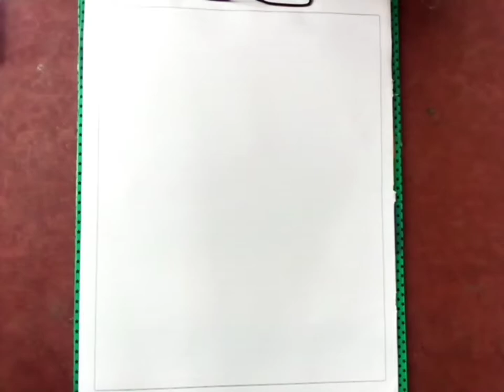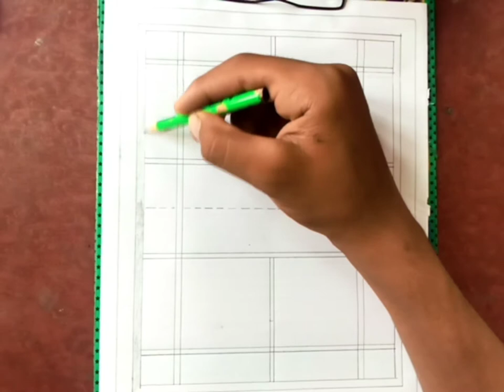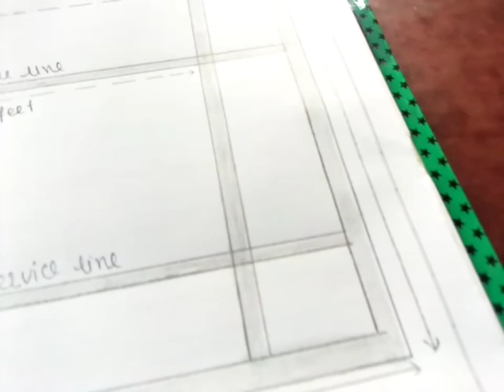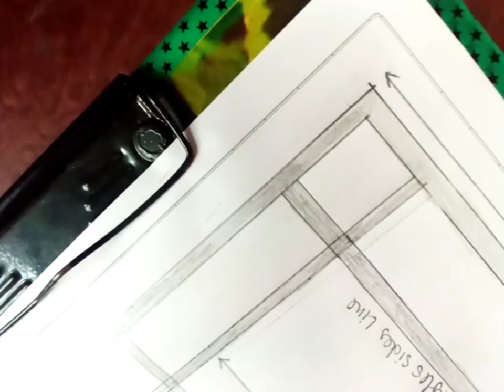Badminton court Making easy||🏸 drawing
badminton court drawing 20.0% (62.5%) how to draw badminton court 15.5% (13.0%) badminton ground drawing 1.8% (7.8%) badminton drawing 1.0% (7.0%) badminton court 0.8% (4.2%) badminton court making 0.8% (3.8%) how to draw a badminton c... drawing badminton 0.6% (1.0%) 0.4% (0.4%) badminton easy drawing 0.2% (0.1%) how to make badminton co... 0.2% () volleyball court drawing 0.2% ()